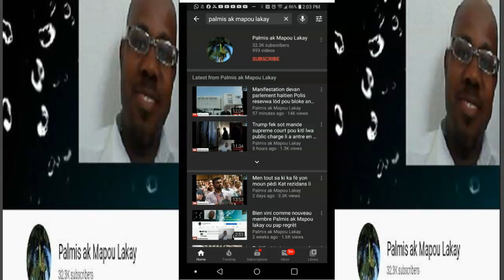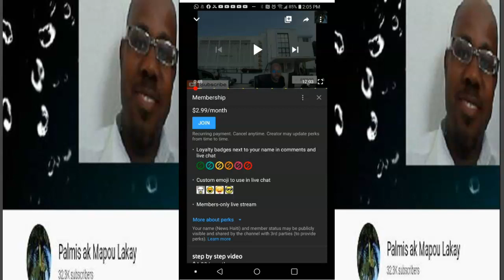Men jan pou vinn manb sou channel Palmis ak Mapou Lakay